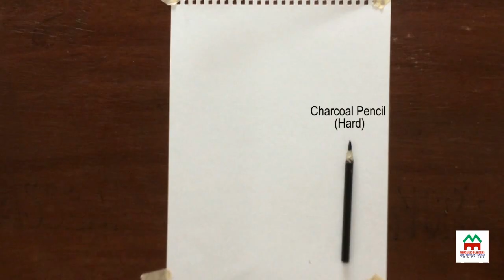Tutorial for Beginners sketch/portrait/coloring for Architecture Students - "80's Looking Guy"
ARCHITECTURE

Tutorial for beginner Architecture students.
Fast portrait and coloring of 80's looking guy on sketch pad using pencils and color pencils.